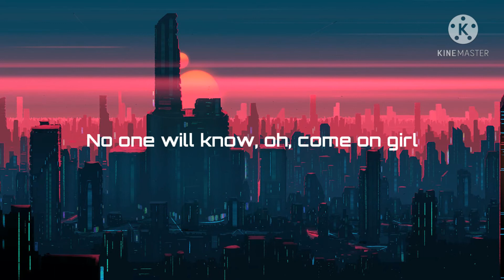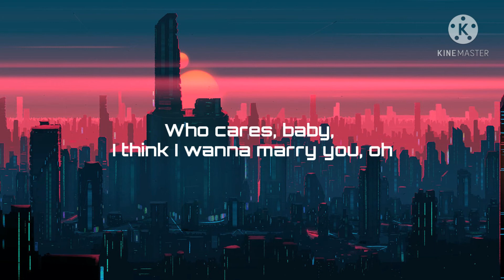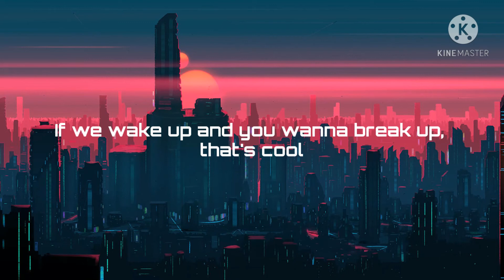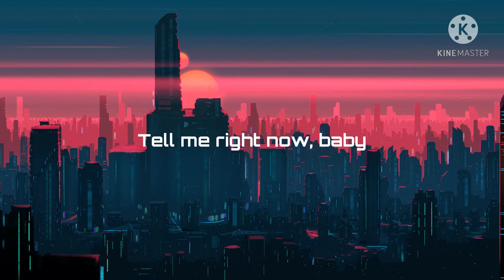Marry You || Bruno Mars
Lyrics-